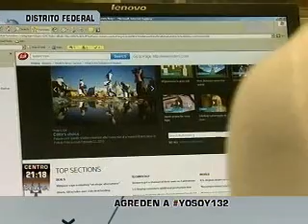Movimiento YoSoy132 denuncia agresiones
TRAS ANUNCIAR LA SEDE PARA REALIZAR EL DEBATE DEL PRÓXIMO 19 DE JUNIO ENTRE LOS CANDIDATOS A LA PRESIDENCIA, ESTUDIANTES DEL MOVIMIENTO YoSoy132 DENUNCIARON AGRESIONES CONTRA VARIOS DE SUS INTEGRANTES...